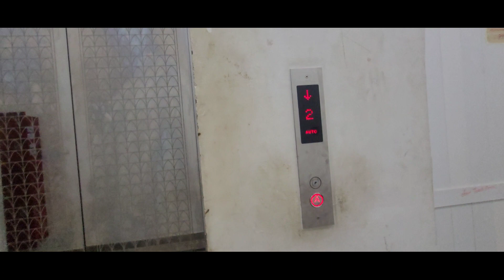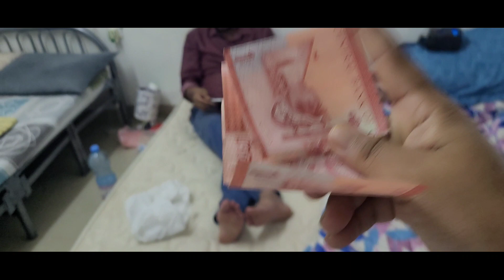aaj inko pakda pani lejatey huwey😱||i capturedthem on video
the best dailyvlog channel ever.